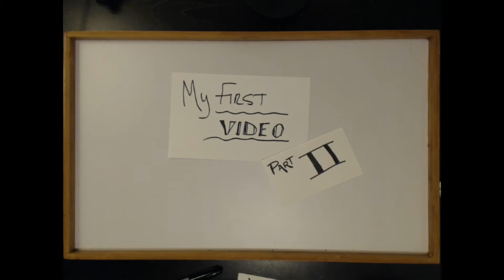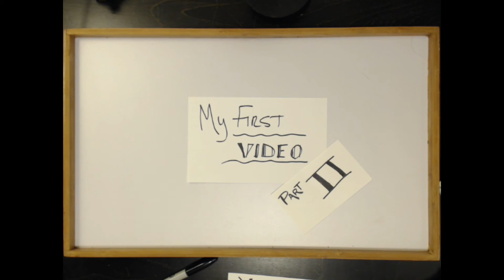BMMCC Custom Camera Rig Build, Part Two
This is part two of building a hand-held and multipurpose rig for a Blackmagic Design Micro Cinema Camera.  Adding articulating arms to mount the Blackmagic Video Assist to the Micro Cinema Camera. My goal is to have a compact rig that I can easily break down and reconfigure to fill multiple roles.  Additionally, this build will lead into an overall project including custom controls for the BMMCC.

Prerequisites:

1 - Blackmagic Micro Cinema Camera
1 - Blackmagic Video Assist

Parts List:

1 - SmallRig BMMCC/BMMSC Cage, part 1920 (incl. 1773,1693)
3 - SmallRig Cold Shoe Mount Adapters, part 1482
2 - SmallRig SDLR Top Hand Grip Shoe Handle v7, part 1248
2 - IMORDEN 7" Articulate Arm Hot Shoe Mount
1 - SmallRig Monitor Cage w/ HDMI lock, part 1726

Captured using a Logitech c920 and OBS along with a tabletop/desktop microphone stand and a TV tray.